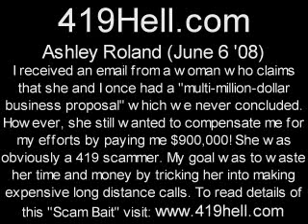Ashley Roland June 6 08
,,, A woman whom I never meet emailed me with the claim that she and I once had a "multi-million-dollar business proposal" which was never concluded. She wanted to compensate me for my efforts by sending me the sum of $900,000! Obviously she was a 419 scammer. to read the details of this "Scam Bait".